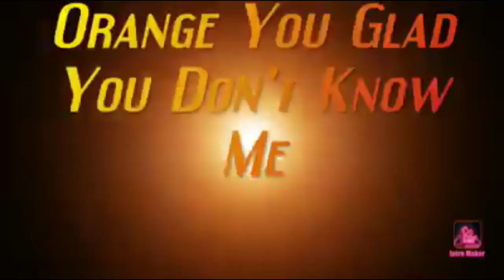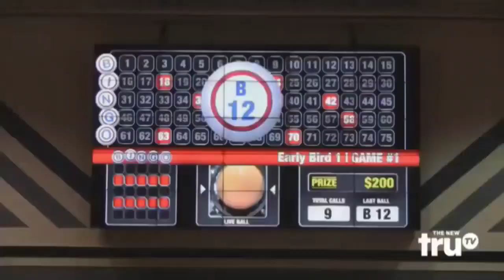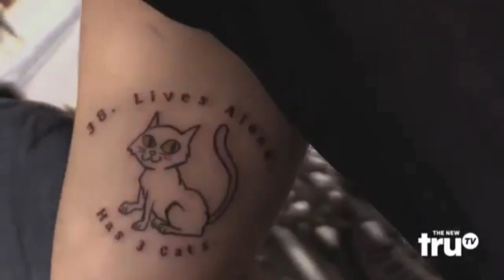My Top 6 Favorite Impractical Jokers Punishments